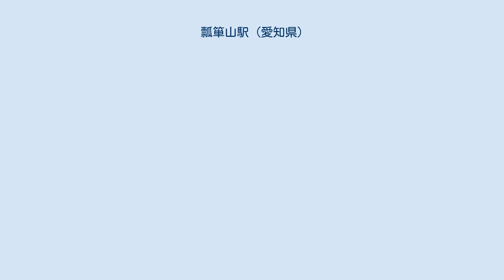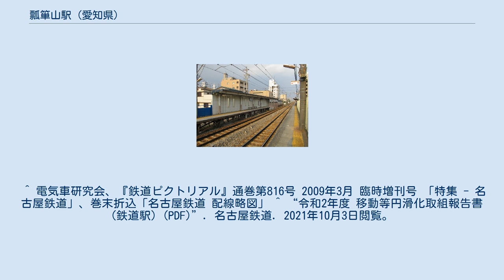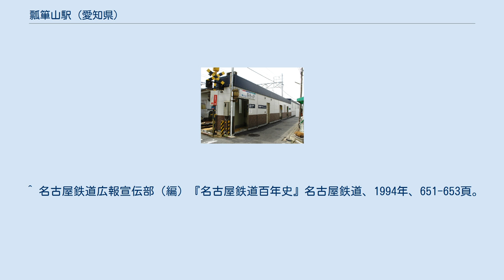瓢箪山駅 (愛知県)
瓢箪山駅（ひょうたんやまえき）は、愛知県名古屋市守山区長栄にある名鉄瀬戸線の駅。
 瀬戸線開業時には駅は設置されておらず、付近の住宅開発にあわせ、1936年（昭和11年）6月3日に開業した。
名鉄合併前の瀬戸電気鉄道が最後に開業した駅である。
 第二次世界大戦中、一時休止されたが、同時期に休止となった他の駅とは異なり、戦後すぐに再開した。
 その後、長く無人駅であったが、1981年（昭和56年）に駅舎が建設され駅員が配備されるようになった。
しかし、 2006年（平成18年）に駅舎を改築し、駅集中管理システムが導入され、再び無人化された。
かつては構内踏切によって両ホームが結ばれていたが、駅集中管理システム導入による駅舎改築によって解消され、現在はホームごとに改札口が独立している。
また、かつては有人駅であったが、現在では同システムによって大曽根駅に管理される無人駅である。
 ホーム有効長は、1978年以降4両。
ホームは大変狭いものの、急行と準急が高速で通過していくため注意が必要。
なお、ホーム上にホーム番号の表示はない。
駅構内のトイレは、上りホーム改札口横にある。
 下りホームの駅舎はホームと同じ幅でしかないため、入場処理と出場処理をそれぞれ行なう、扉のない改札機が直列に設置されている。
また、同じ理由から自動券売機設備の出入口とホームの出入口が別になっている。
 最寄のバス停は、瓢箪山で、名古屋市営バス（名古屋市交通局）の下記路線が利用できる。
 ^ 近鉄奈良線の瓢箪山駅と同じく、「簞」は正字（"単"の部分が"單"となっているもの。Unicode 7C1E）で表記されていた。
 ^ 瀬戸市役所前駅と同様に下りホームが狭いために、バリアフリースロープの設置や改札設備の整備のため、栄町寄りに1両分ホームを延長し、瀬戸寄りのホーム1両分を解体するなど大がかりな工事が必要となり、工事の実施が遅れた。
下りホーム側は、駅舎の建設が駅集中管理システムの導入日に間に合わず、木造の仮駅舎を建設し、係員を置いて対応した。
駅設備改良工事は、2007年3月下旬に終了した。
 ^ 宮脇俊三・原田勝正 『東京・横浜・千葉・名古屋の私鉄 (JR・私鉄全線各駅停車)』小学館、1993年、231頁、ISBN 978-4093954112 ^ a b “瓢箪山(ST09)(ひょうたんやま) 路線一覧”. 名古屋鉄道. 2021年10月3日閲覧。
 ^ 電気車研究会、『鉄道ピクトリアル』通巻第816号 2009年3月 臨時増刊号 「特集 - 名古屋鉄道」、巻末折込「名古屋鉄道 配線略図」 ^ “令和2年度 移動等円滑化取組報告書(鉄道駅) (PDF)”. 名古屋鉄道. 2021年10月3日閲覧。